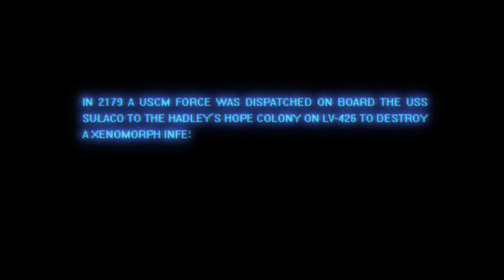Aliens: Colonial Marines - Gameplay Trailer (360, PS3, PC)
Here is an all-new trailer from SEGA's upcoming first person shooter, Aliens: Colonial Marines. This terrifying teaser offers a glimpse of the horrific struggle that is to come for the USCM force dispatched to the U.S.S Sulaco to deal with the alien threat.

Aliens: Colonial Marines is scheduled for release in 2012 on Xbox 360, PlayStation 3 and PC.

In partnership with Twentieth Century Fox Consumer Products and developed by critically acclaimed studio Gearbox Software, Aliens: Colonial Marines will bring new levels of bone-chilling suspense and adrenaline-filled action to the renowned franchise. The game pits players against the universe's ultimate alien killing machines, the Xenomorphs, in claustrophobic environments guaranteed to produce blood curdling thrills that the movie is renowned for.

Aliens: Colonial Marines begins with an ostensibly abandoned ship, the U.S.S. Sulaco, recovered in orbit around LV-426. Players lead a group of highly trained United States Colonial Marines as they board the deserted craft to uncover the fate of the crew. They will have to fight to survive unspeakable horrors and their own anxieties as they chase down the truth behind a galaxy-spanning deception that places humanity at the mercy of the most murderous and deadly species in the universe. Aliens: Colonial Marines features authentic environments, such as the surface of LV-426 and Hadley's Hope, weapons inspired by the film series and is designed to provide an exhilarating and engaging new chapter in the Aliens universe.